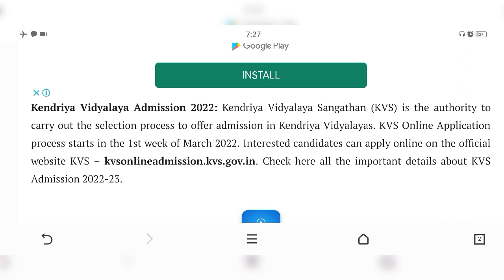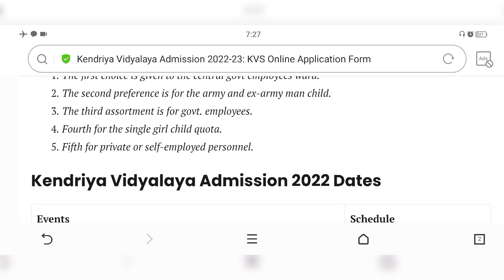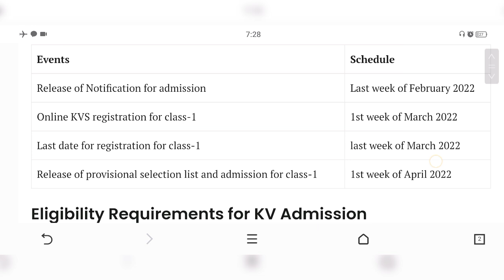Kendriya Vidyalaya Admission 2022-23/BREAKING NEWS/केंद्रीय विद्यालय/KV School/KVS/CS Technical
Kendriya Vidyalaya Admission 2022-23/केंद्रीय विद्यालय/BREAKING NEWS/KV School/KVS/CS Technical

kv admission 2021 to 2022
kvs online admission portal
kendriya vidyalaya admission 2021-22
kvs online admission
kendriya vidyalaya admission form 2021-22
central school admission form 2021-22
kendriya vidyalaya documents
kv guidelines for admission 2021-22
kv class 1 admission 2021
kv admission in class 2021
kv online admission 20201
documents required for kv admission 2021
kv admission 11th class admission
kendriya vidyalaya 11th class admission 2021
mp quota admission process
mp quota admission 2021-22
mp quota admission 2021
केंद्रीय विद्यालय
गरीब व्यक्ति को भी अपने बच्चे को केंद्रीय विद्यालय में पढ़ाने का मौका
kaha per check kare kendriya Vidyalaya me 1st class me admission ki list,
kaise check kare kendriya vidyalaya me admission ki list,
kendriya Vidyalaya class first me admission ki prakriya
Kendriya vidyalaya me Admission ke liye important documents
how to check kv admission list
Kendriya Vidyalaya Class 1st Result Postponed 2022
KVS 1st Class Admission Selection Merit List 2022
kv admission 2022 to 2023
kendriya vidyalaya admission 2022-23
kvs online
Kendriya vidyalaya sangathan
Kendriya vidyalaya admission portal
Kendriya vidyalaya me admission ki prakriya
kendriya vidyalaya admission form 2022-23
central school admission form 2022-23
kendriya vidyalaya documents
kv guidelines for admission 2022-23
kv class 1 admission 2022
kv admission in class 2022
kv online admission 20202
kendriya vidyalaya 11th class admission 2022
mp quota admission 2022-23
mp quota admission 2022
Single Girl Child QUOTA kya hai
Single Girl Child QUOTA me Admission ke liye kaise apply kare
single girl child quota ki jankari

kendriya vidyalaya admission lottery result 2022, kendriya vidyalaya me kaise check kare ki waiting kitni hai
kendriya vidyalaya ki lottery result kaise
 kare,
kendriya vidyalaya ki waiting list kaise confirm kare
kendriya vidyalaya me Waiting list kya hota hai
Mp quota ki list kaise dekhe
mp quota ki loksabha aur rajyasabha ki list kaise dekhe
kendriya Vidyalaya mp quota admission list
loksabha ke mp quota ki list
Rajyasabha ke mp quota ki list

kendriya_vidyalaya_class-1_Admission